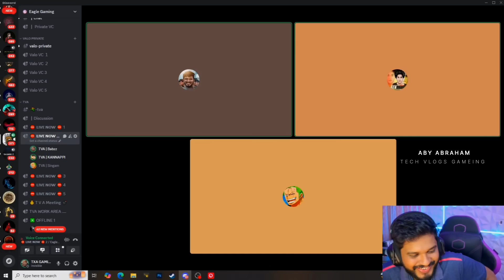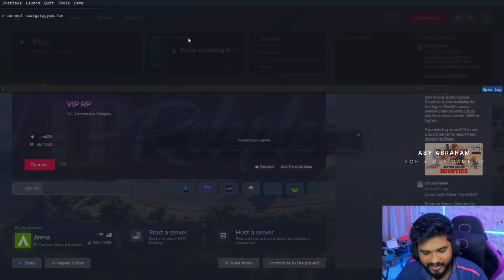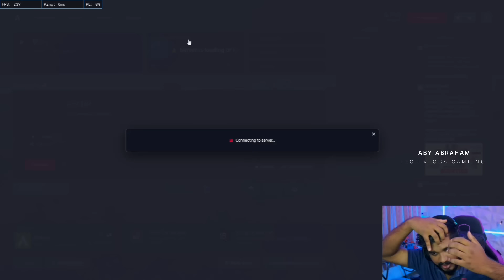🚙 8 ലക്ഷത്തിന്റെ കോമറ്റ് 😹 Porsche പറഞ്ഞു 8 കോടിക്ക് വിട്ടപ്പോൾ 🤣 കണ്ണാപ്പി ചിരിപ്പിച്ചു കൊന്നു 😂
Full live link : 👇🏻

Full live link : 👇🏻

FULL LIVE ADMIN : 👇🏻

Hey Guys,
It's me Aby Abraham

🔺DETAILS🔻

▫️UPI Id : abyabrahammalayalam1231@ybl

Our programmes-
Watch time (hours) . Since published
🟪🟪🟪🟪🟪🟪🟪🟪🟪🟪🟪🟪🟪🟪🟪🟪🟪🟪🟪🟪77.3%
🟧🟧🟧🟧🟧🟧🟧🟧22.7%

Music from🎵

ABY ABRAHAM TECH VLOGS GAMEING
All the Images and Graphics used in the video belong to their respective owners and I or this channel do not claim any right over them.Copyright Disclaimer Under Section 107 of the Copyright Act 1976, allowance is made for x"fair usex" for purposes such as criticism, commenting,news reporting, teaching, scholarship, and research Fair use is a use permitted by copyright statute that might otherwise be infringing.